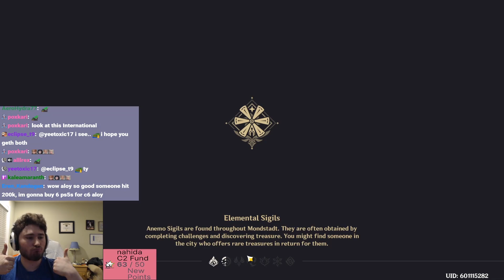rip bozo simon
actually first try lmao